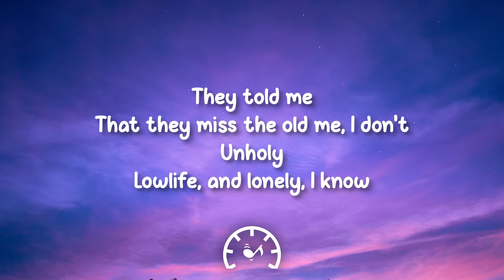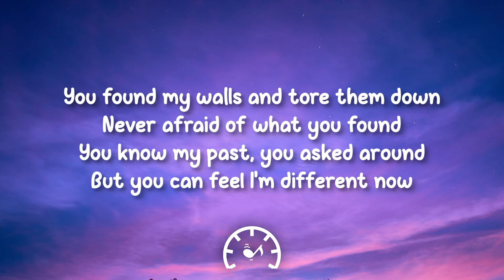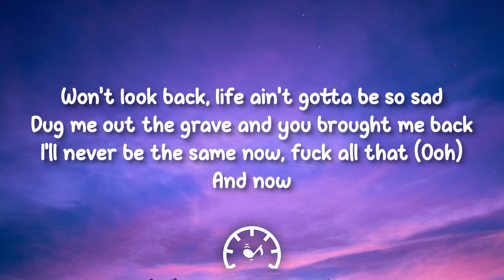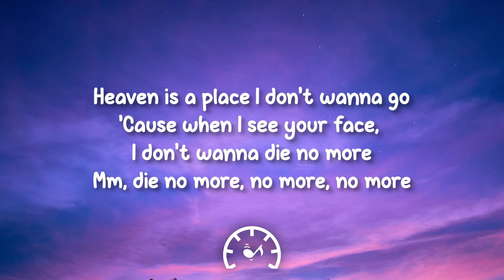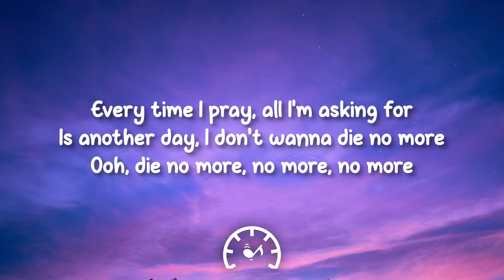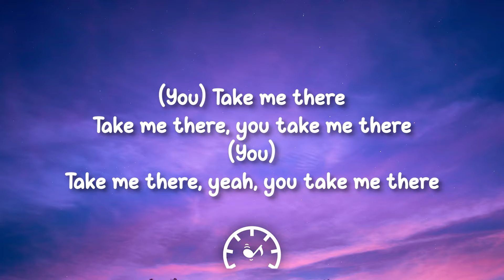The Kid LAROI - Heaven (Lyrics)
🎤 Lyrics:

They told me that they miss the old me
I don't
Unholy, lowlife, and lonely
I know
'Cause I was reckless, drinking every night
And gettin' high, nothin' there behind my eyes
I was numb inside, and I can't believe that I
Even stayed alive 'til you walked up in my life
And now
Heaven is a place I don't wanna go
'Cause when I see your face, I don't wanna die no more
Mm, die no more
No more, no more
And every time I pray
All I'm askin' for is another day, I don't wanna die no more
No more, no more (no more, no more)
You found my walls and tore them down
Never afraid of what you found
You know my past, you asked around
But you can feel I'm different now
Won't look back, life ain't gotta be so sad
Dug me out the grave and you brought me back
I'll never be the same now, fuck all that
But now
Every time I pray
All I'm asking for is another day, I don't wanna die no more